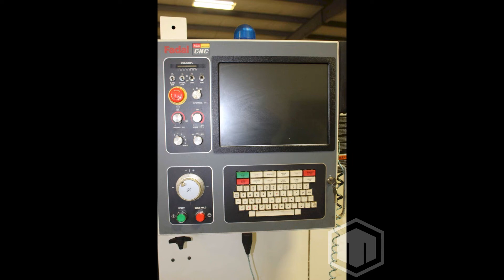2011 FADAL VMC 6030HT - Vertical Machining Center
This used FADAL VMC 6030 Machining Centers is for sale, to view more details follow the link